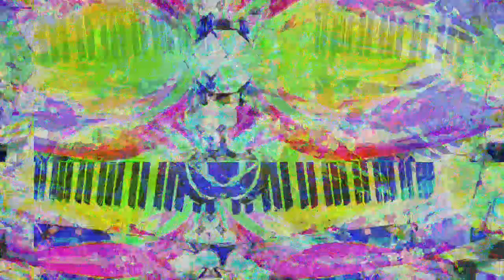[EPILEPSY WARNING] Movie 23 03 01 20h27m11s